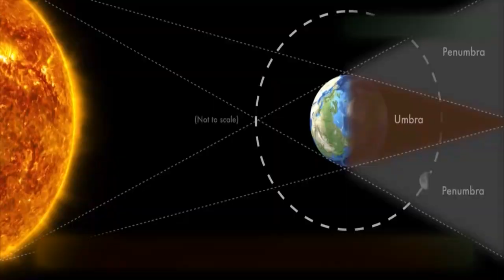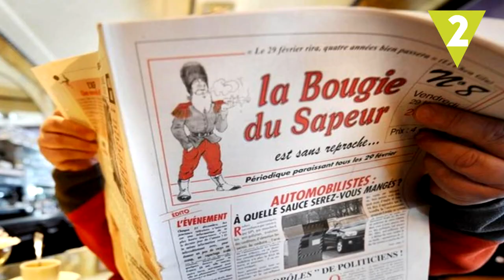5 cosas que pasaron un 29 de febrero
Cada 4 años el mes de febrero tiene un día más. ¿Sabes qué acontecimientos sucedieron en una fecha como esa? Te traemos 5 curiosidades de este peculiar día que seguramente no sabías.